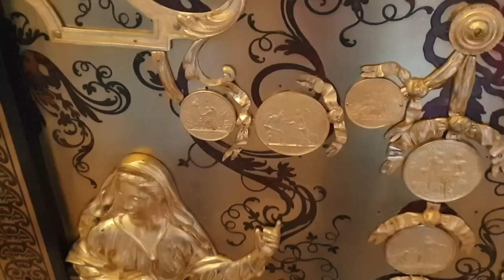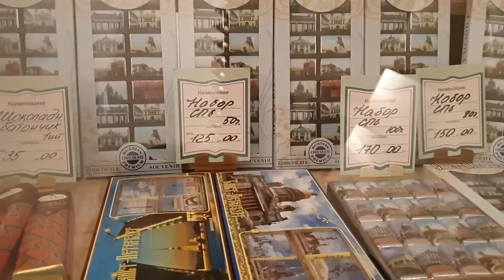САНКТ-ПЕТЕРБУРГ ЭРМИТАЖ Я В ВОСТОРГЕ ОТ лазурита, А ВАНЯ устал.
Эрмитаж – самый крупный государственный музей Санкт-Петербурга, который располагается на Дворцовой площади, в самом центре города. На сегодняшний день комплекс включает в себя 7 исторических зданий, среди которых самое популярное, это, конечно Зимний Дворец.
Название «лазурит» произошло от арабского слова «азул» — синева, небо  и персидского «лазурит» — синий. Есть у него также другие названия: ляпис-лазурь, лазурик, камень неба, ляждвард. Этим он обязан синей окраске, кроме того, лазурит называли бухарским и армянским камнем, и даже сапфиром.

🔥 Подробно ознакомиться с отелем Sunshine Vista и приобрести тур можно по ссылке